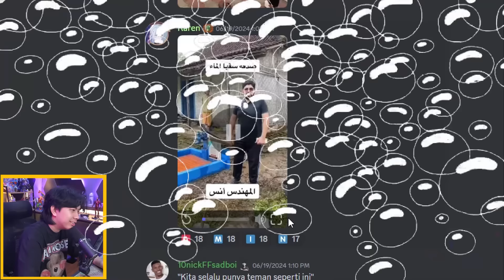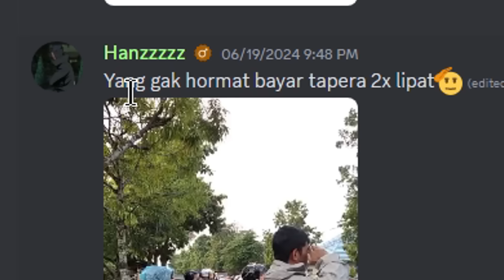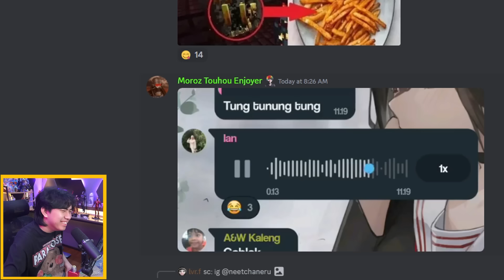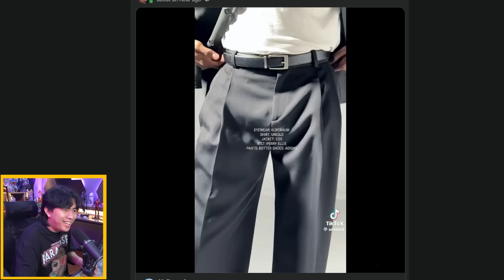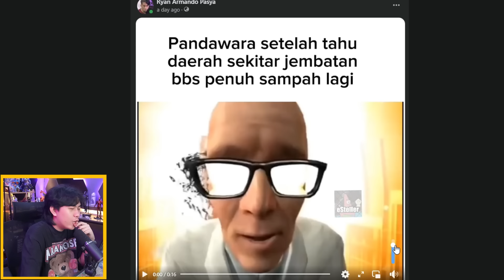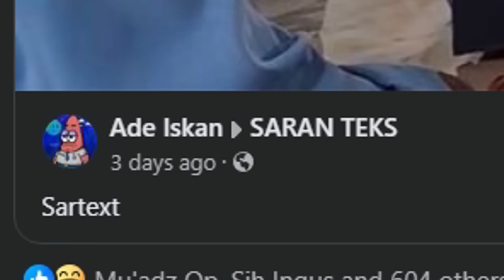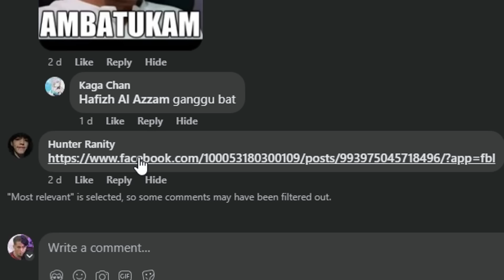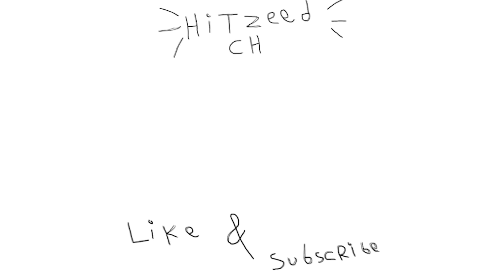listrik hidup tidak di puji,listrik mati di caci maki..😂 - KOMEDI DISCORD EXTRA COMBO